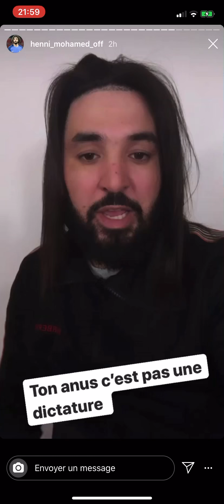Mohamed Henni réponds à Kim Glow est la clash violemment